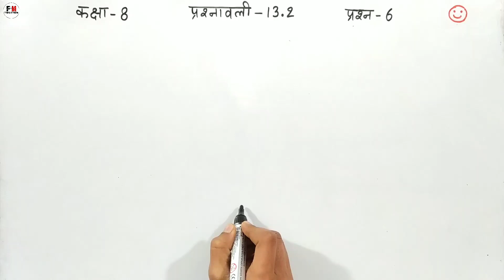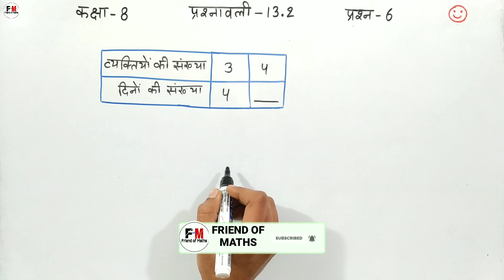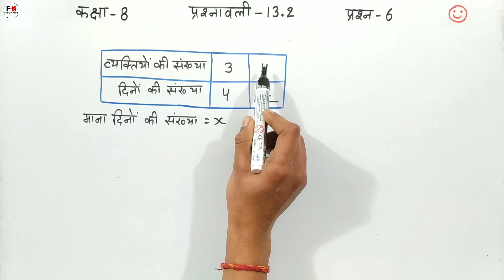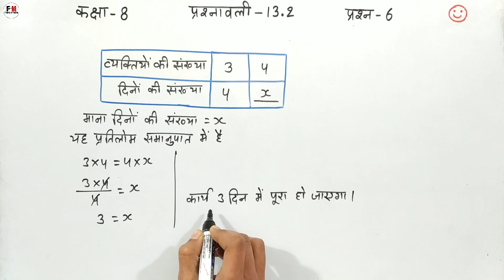Class-8 Q-6 Ex-13.2 In Hindi | Math Ch-13 Ncert Prasn-6 Prasnavali-13.2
is video me maine class 8 ke students ke liye maths ncert book ka chapter 13 direct and inverse proportions ka exercise 13.2 ka question 6 hindi medium me solve karaya hai aur aap sabhi students ko bahut easy method me samjhaya hai i hope aap sabhi students ko question ka solution achhe se samajh me aaya hoga and aapko mera teaching ka method pasand aayega

Topic covered
1. q6 ex 13.2 8 class
2. ex 13.2 q6 class 8 in hindi
3. class 8 ex 13.2 q6
4. math 13.2 q.no.6 class 8
5. question 6 exercise 13.2 class 8 maths
6. ch 13.2 q6 8class hindi medium
7. ncert 13.2 q6 class 8